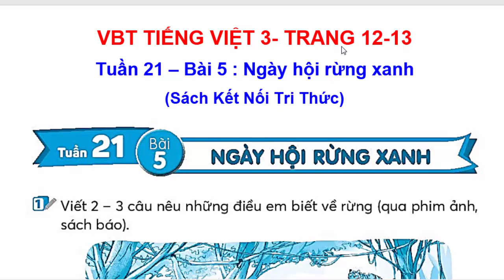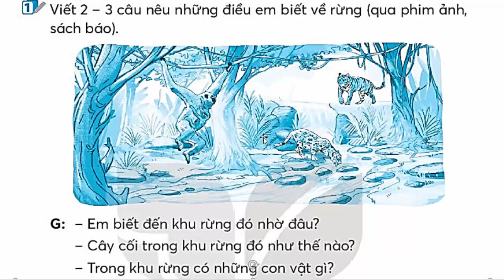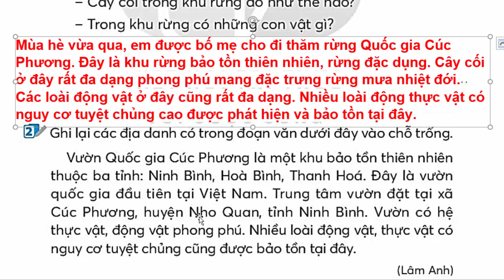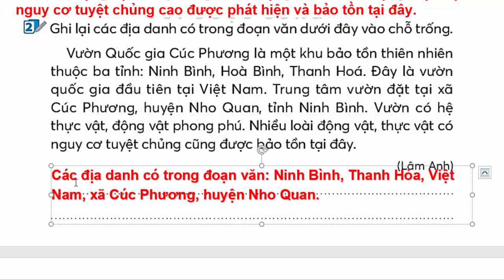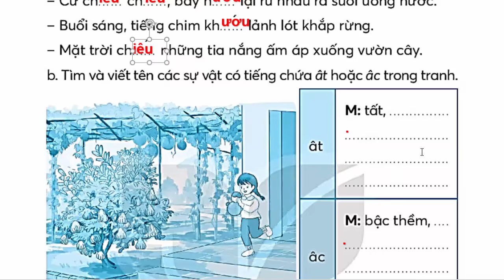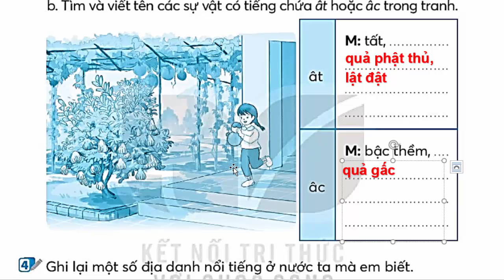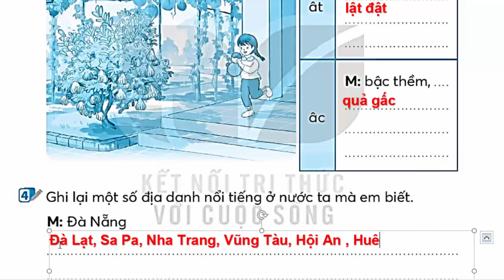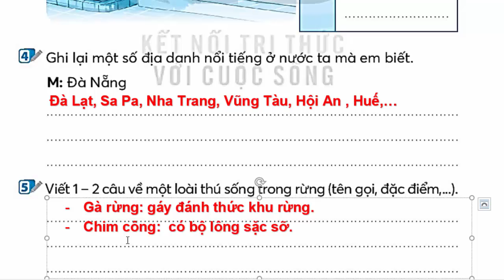Vở Bài Tập Tiếng Việt Lớp 3 Bài 5 Tuần 21 | Ngày Hội Rừng Xanh | Trang 12 - 13 | Kết Nối Tri Thức